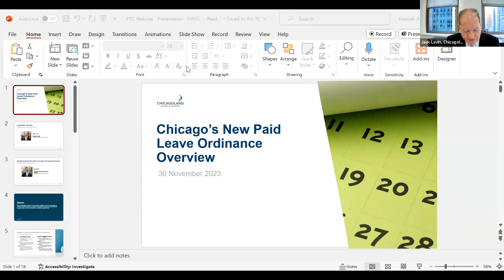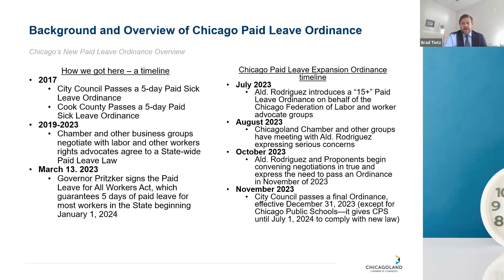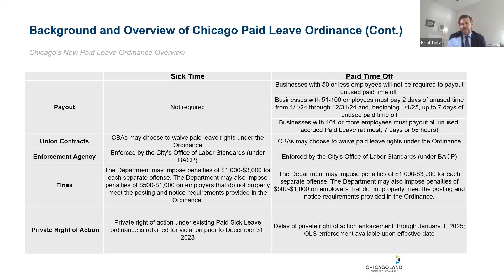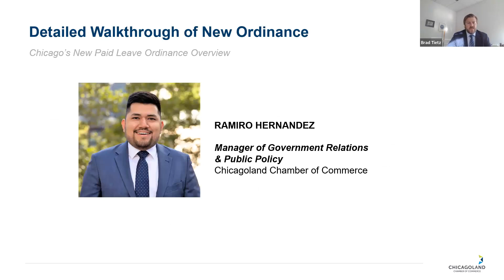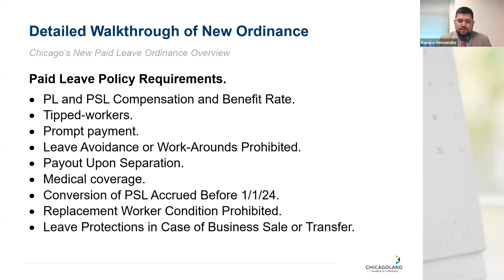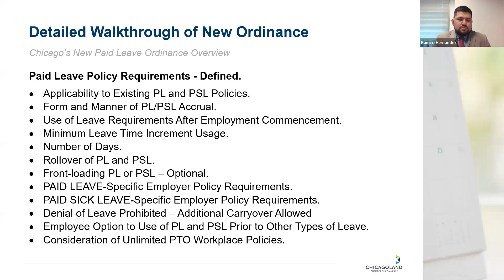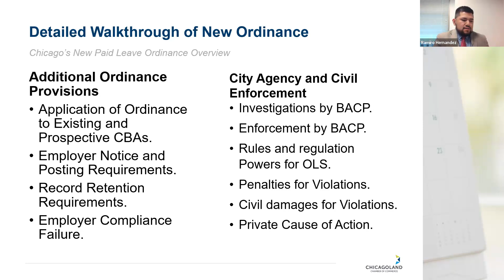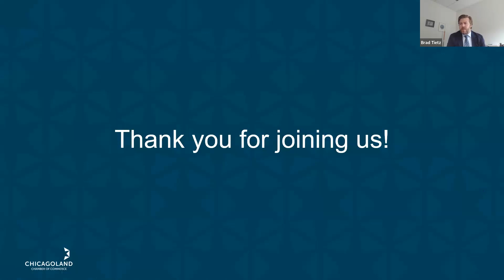Chicago’s New Paid Leave Ordinance Overview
The City of Chicago in November of 2023 passed an expansion and complete rewrite of the City’s paid sick leave law that had been in effect in the City of Chicago since 2017. Starting December 31, 2023, the new Ordinance, called the “Chicago Paid Leave and Paid Sick and Safe Leave Ordinance,” will be taking effect.

The new law will require every employer in the City of Chicago to provide 10 days of paid leave to its employees, with various onerous and potentially costly other requirements.

This webinar, hosted by the Chamber’s Government Relations team, provides background, raises awareness, and allows for businesses to learn more about  the most expensive and complicated paid leave mandate in the country. The webinar also provides details on next steps in the legislative and administrative process, including ongoing discussions surrounding rules and regulations that have to be promulgated by the City of Chicago ahead of the new law taking effect.